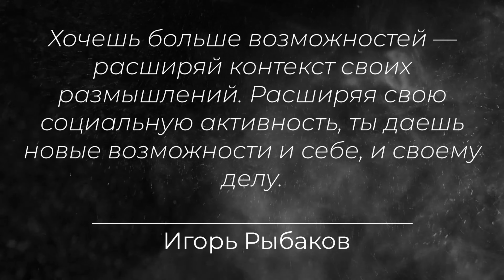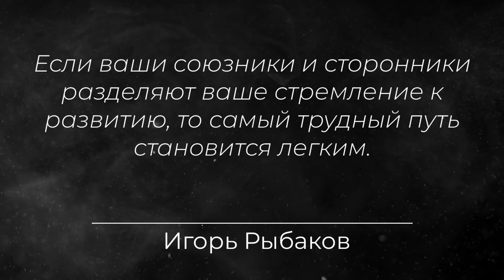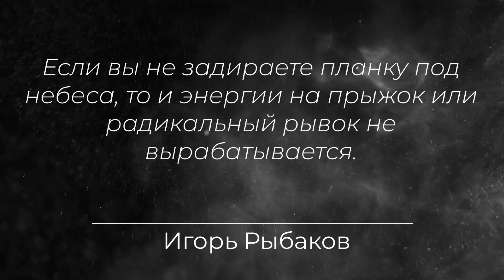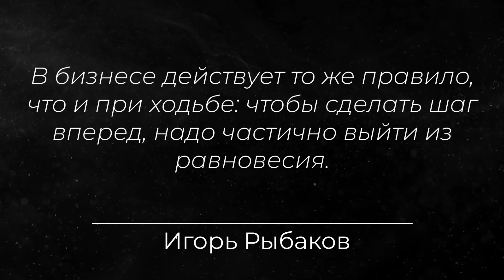Игорь Рыбаков. Цитаты и мысли миллиардера. Мотивация.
Игорь Рыбаков - Игорь Рыбаков — self-made предприниматель и инвестор. Личный капитал 2 млрд долларов
Построил бизнес и сколотил состояние на производстве строительных материалов, а сегодня инвестирует в финансовые и образовательные технологии. Основал вместе с супругой Рыбаков фонд.

Рыбаков первый в мире долларовый миллиардер-видео блогер. Он рассматривает прямой выход на интернет-аудиторию, как способ передать максимально широкому кругу людей свои навыки и практики, которые сделали его успешным. Делится своим бизнес опытом и секретами успешного предпринимательского мышления.